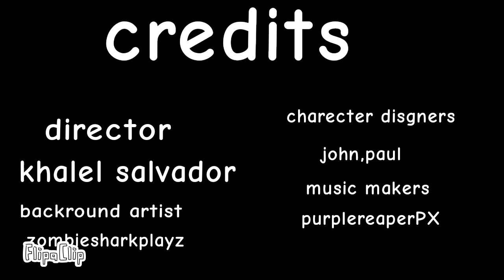The PUMPKIN KING!: Halloween Special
A king made by an evil scientist wants to rule halloween the only person that can save the is MrSalvador! watch and see if he is succsefull.

This is part 1 and if this video does good then I will make a part 2 I want to make 3 parts of this seires thats it.